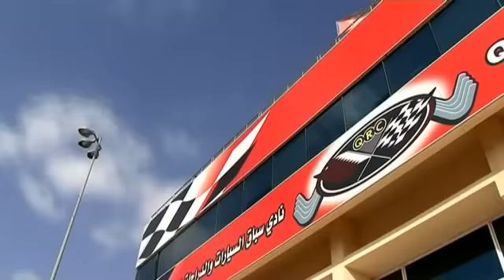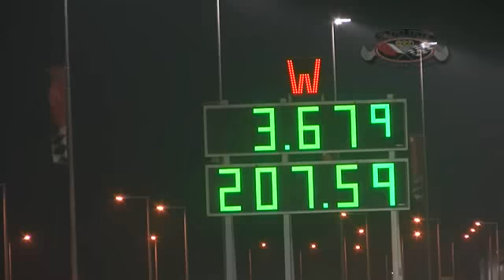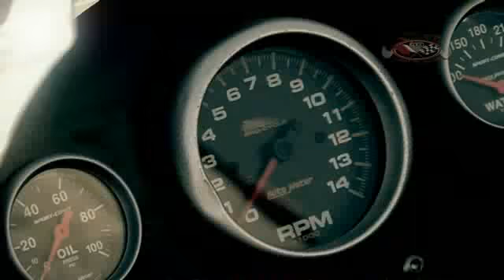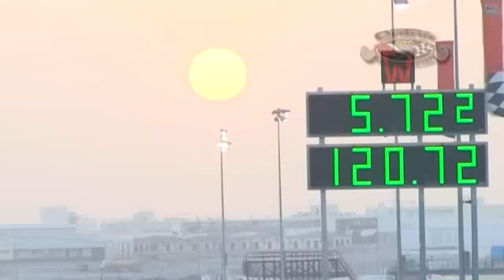QRC Arabian Dragracing League 2009 - 2010